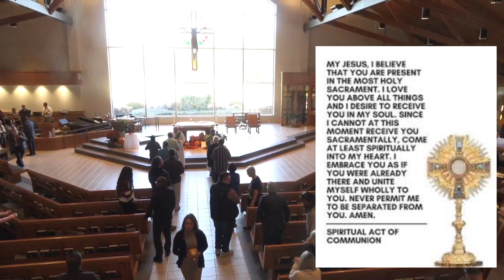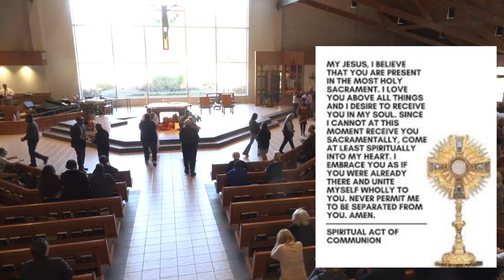32nd Sunday in Ordinary Time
32nd Sunday in Ordinary Time